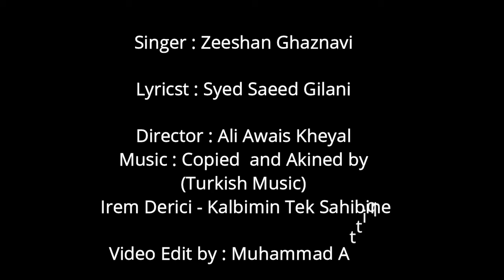Hindko Song || Dil Chanda way ek Gorn likah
Song : Dil chanda way ek gorn likah
Singer : Zeeshan Ul Islam Ghaznavi
Lyricst : Syed Saeed Gilani
Director : Ali Awais Karne
(Turkish Music)
 Irem Derici - Kalbimin Tek Sahibine
Video Edit by : Muhammad Attiq